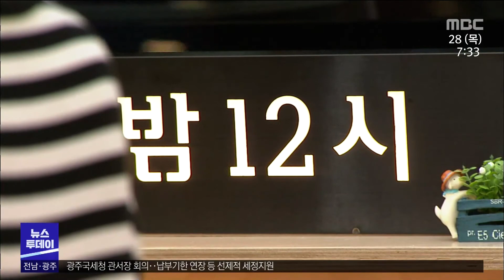영암·나주에 신규 '공공심야약국' 운영[목포MBC 뉴스투데이]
전남지역 공공심야약국이
4곳에서 6곳으로 늘었습니다.

이번에 공공심야약국이 추가로 지정된 곳은
영암과 나주로 앞으로 밤 10시부터
다음날 새벽 1시까지 연중무휴 운영됩니다.

공공심야약국은 심야시간대
지역민들의 의약품 구입 불편을 해소하기 위해
도입됐습니다.